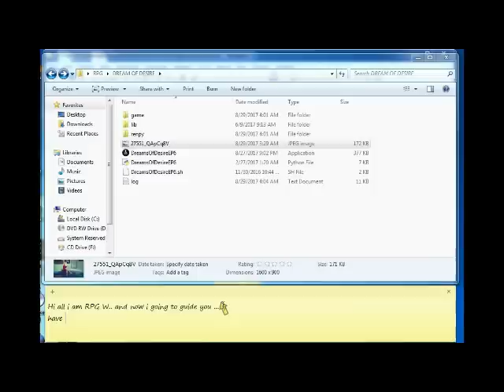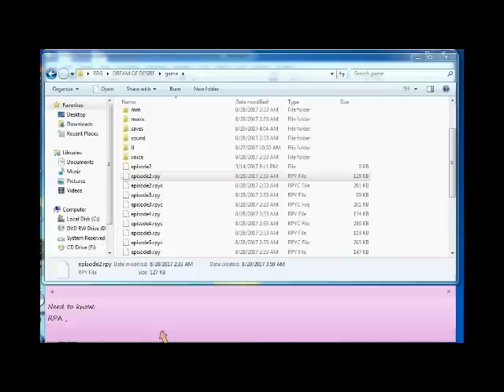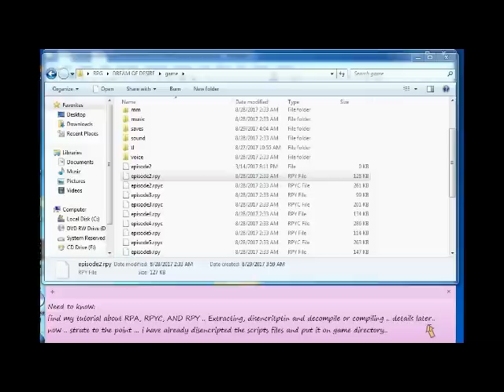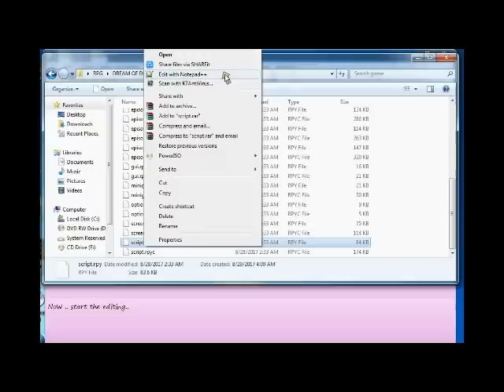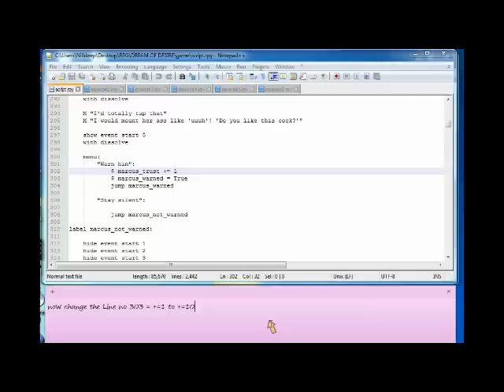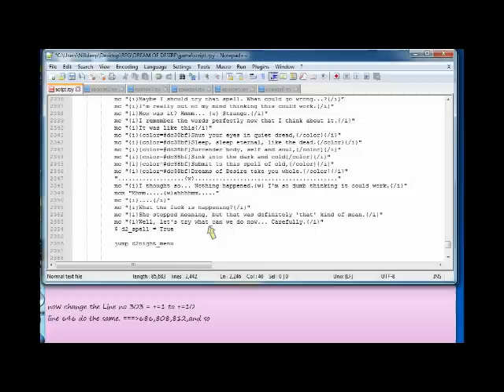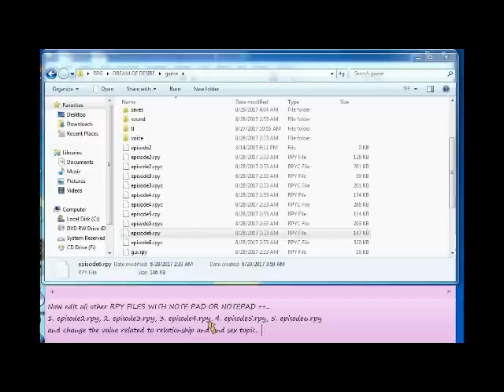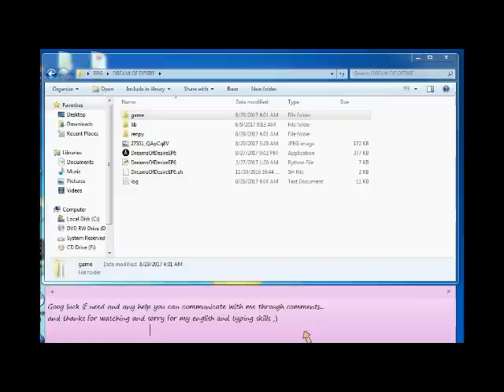Dream of Desire Eepisode 6 - scripts Hacked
This video will show you how to hacked Dream of Desire assets and relationship with other NPCs